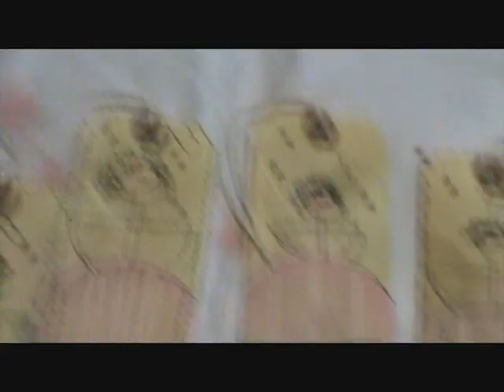Starla's Candle Making - How to paint a primitive folk art angel.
How to paint primitive folk art angel.  Great for scrapbooking!   This angel has been modified from the original idea, which came She suggest using these as Christmas Tree ornaments.  My website is